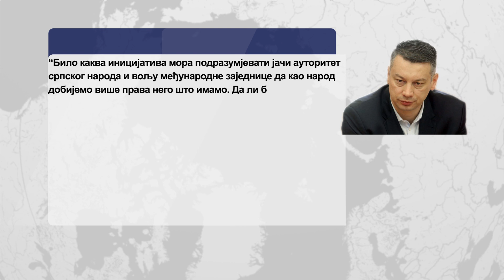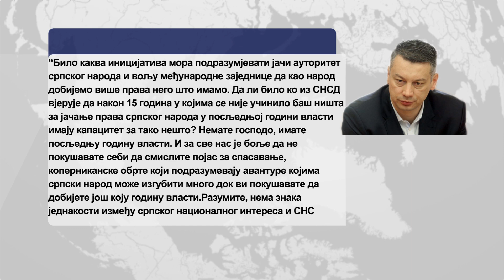Sutra sastanak lidera opozicije zbog tvrdnji da Dejton ne postoji – 29.8.2021.